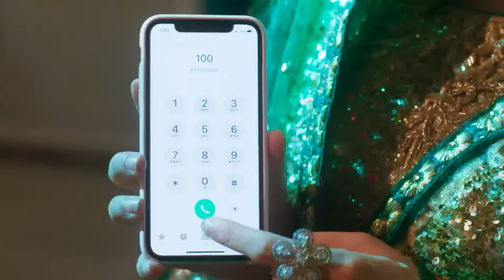Kabir ने नहीं कहा Zara को ईद मुबारक 🤐 | Ishq Subhan Allah | Full Ep. 74 | Zee TV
Kabir doesn’t wish Zara ‘Eid Mubarak.’ What’s holding him back, and how will this affect their bond? 💔

Discover the captivating world of Ishq Subhan Allah on Zee TV! Dive into this enthralling drama that revolves around Zara, a modern, ambitious woman, and Kabir, a traditionalist who follows the path of Islam strictly. Watch as their contrasting beliefs lead to intense conflicts and heartfelt moments, shaping their destinies. Experience the twists and turns of their journey filled with love, faith, and societal challenges. 🌟✨

Don't miss out on this emotional rollercoaster that will keep you hooked till the very end. Tune in now to find out what happens next and be part of Zara and Kabir's extraordinary story! 📺💖

Kabir ने नहीं कहा Zara को ईद मुबारक 🤐 | Ishq Subhan Allah | Full Ep. 74 | Popular Hindi Show | Zee Anmol